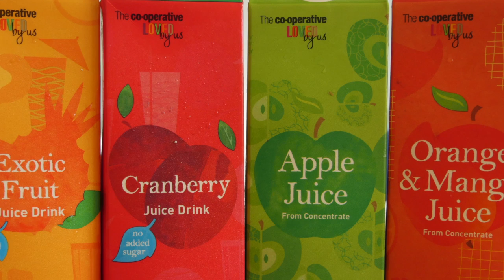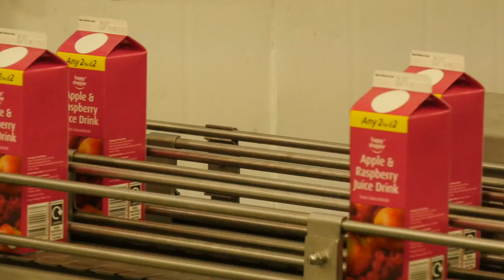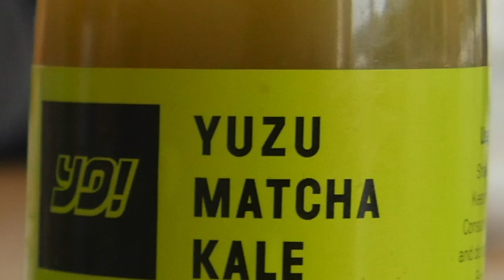Fruitapeel English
Andy Leslie, Managing Director of Fruitapeel Juice, talks about his business, and how it has grown since it was established in 2009.